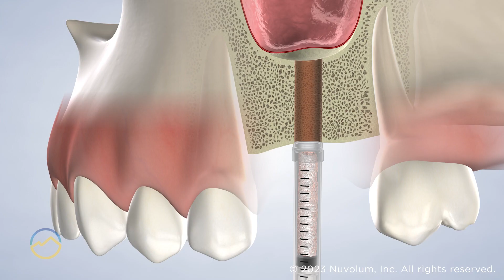Bone Grafting at Golden Foothills Oral, Facial, & Dental Implant Surgery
Golden Foothills Oral, Facial, & Dental Implant Surgery

Oral & Maxillofacial Surgeons:
Donald R. Liberty, DDS
In Hee Song, DMD, MD

Locations:
El Dorado Hills Office

Folsom Office
785 Hana Way, Suite 101

Auburn Office
1240 High Street, Suite 105

Services Provided:
Dental Implants | Bone Grafting | Wisdom Teeth | Jaw Surgery | Facial Trauma | Tooth Extractions | Pre-Prosthetic Surgery | Distraction Osteogenesis | Oral Pathology | TMJ | Sleep Apnea | Cleft Lip & Palate | Bone Morphogenetic Protein | Stem Cells | Platelet Rich Plasma | Exposure of Impacted Teeth